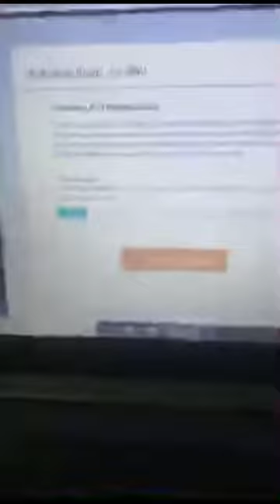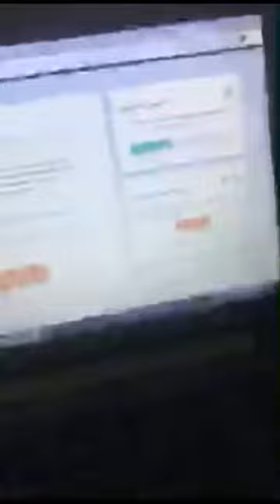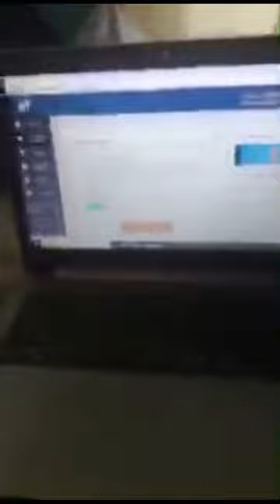Pennfoster|Lets talk about it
My PF experience